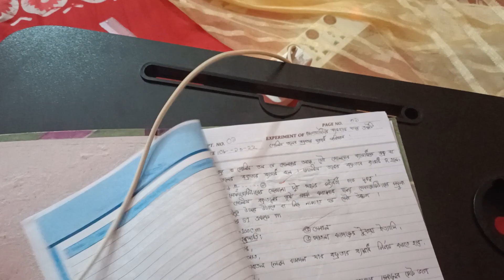physics 1st paper practical paper 2022 | পদার্থ প্রথম পত্র প্র্যাকটিক্যাল খাতা 2022